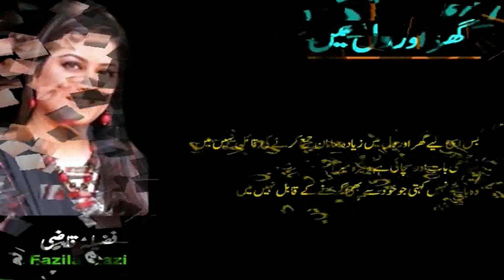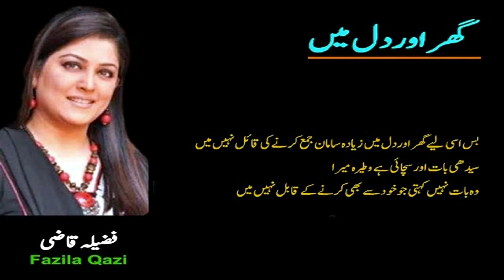Ghar Aur Dil Mein | Fazila Qazi | Shahid Rasool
Ghar Aur Dil Mein Ziyada Saman Jamah Krne ki Qaiyal Nahi Main